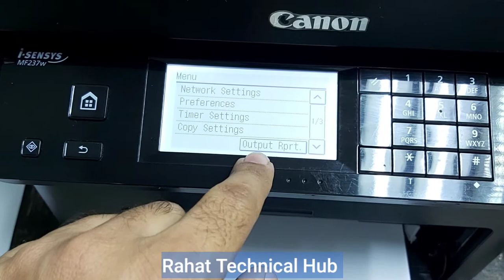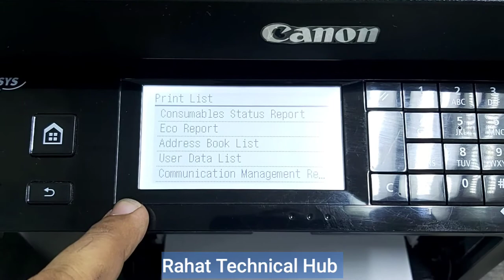How To Make Self Test Repots Of Canon I Sensys MF237w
Canon Multifunction Printer How to make self Test Report setting reports its very Easy I am showing step by step